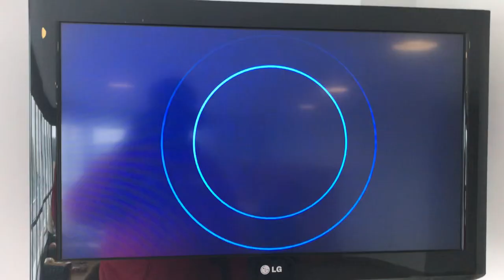Jeopardy Productions, Inc/CBS Media Ventures/Sony Pictures Television (2023)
From the September 19, 2023 episode of Jeopardy! (1984-present) on WLS-TV (ABC 7 Chicago).

Dedicated to: Alex Trebek (July 22, 1940 - November 8, 2020)

“Jeopardy!” is a trademark of Jeopardy Productions, Inc.

Created by Merv Griffin